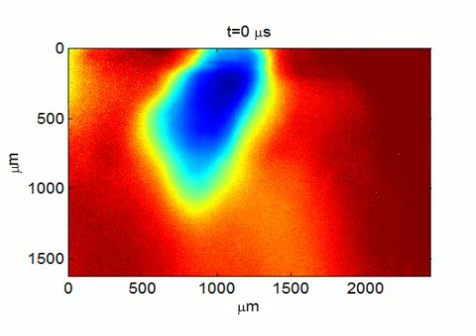Fast Pressure-Sensitive Paint for Flow and Acoustic Diagnostics: Supplemental Video 2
A supplemental video from the 2014 review by James W. Gregory, Hirotaka Sakaue, Tianshu Liu, and John P. Sullivan, "Fast Pressure-Sensitive Paint for Flow and Acoustic Diagnostics," from the Annual Review of Fluid Mechanics

Anodized aluminum pressure-sensitive paint (AA-PSP) measurements of a microscale ﬂuidic oscillator ﬂow oscillating at 9.4 kHz. Note that the jet width is 325 μm, and the length scale of the ﬂow ﬁeld is approximately 2 mm × 2 mm, highlighting the spatial resolution characteristics of pressure-sensitive paint.